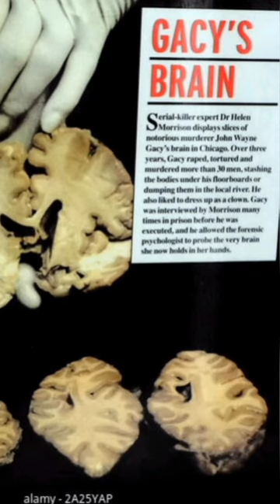Where is John Wayne Gacy Buried?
Serial Killer John Wayne Gacy was executed on May 10th, 1994, most of his remains were cremated. But a lot of people are wondering where he is buried? Or if his ashes were spread? His brain was taken by Dr. Morrison for research, and have since been shown to celebrities like Zak Bagans, and Kourtney & Khloe Kardashian where they fondled him on TV.